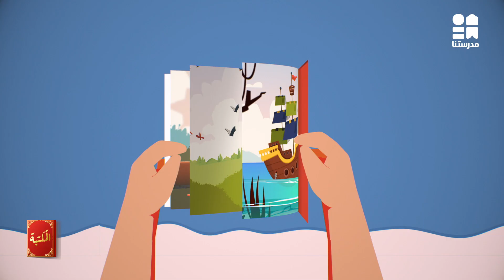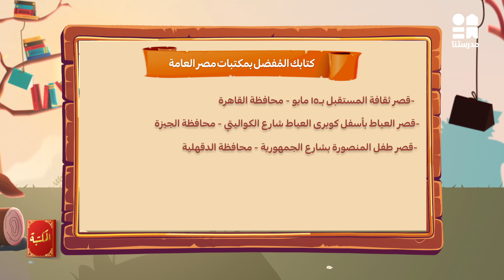سلسلة هاري بوتر | المكتبة الموسم الأول | الحلقة الواحد والثلاثون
يمكنكم مشاهدة باقي حلقات الكورس حصريًا ومجانًا على تطبيق مدرستنا Plus :
لمستخدمي نظام أندرويد: